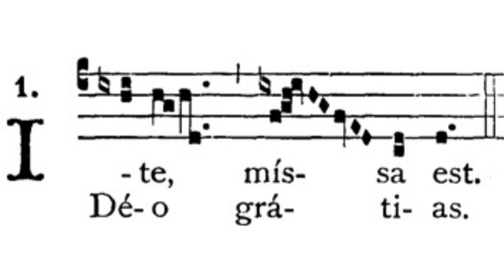Gregorian Chant - Julian D. Jankowski - Ite Missa Est (Mass XI)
This is the Gregorian Chant Ite Missa Est Mass XI sung by me (Julian D. Jankowski).